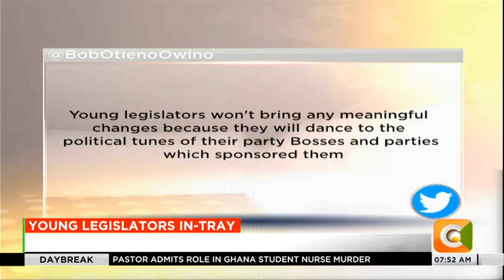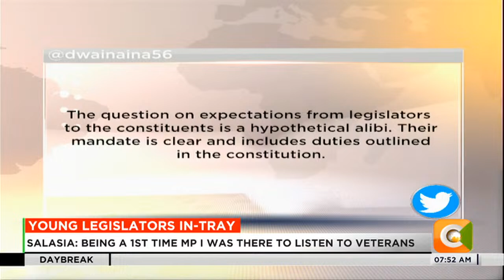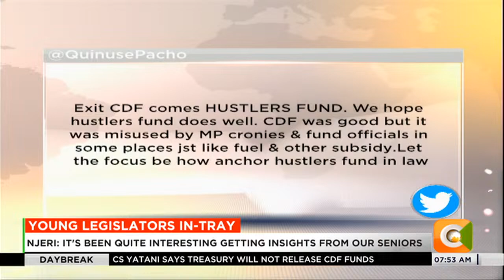Daybreak | Young legislators on what they can do to change the situation of the country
Young inductors say they have learnt so much during induction and what they can do to change the situation of the country